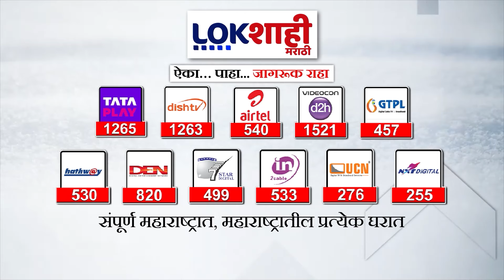Special Report : माढ्यात फडणवीसांचं डॅमेज कंट्रोल,मोहिते पाटलांना वगळून महायुतीची रणनिती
madha lok sabha
madha lok sabha 2024 latest news
madha lok sabha live
madha lok sabha live news
madha lok sabha taluke kiti
madha lok sabha update
madha lok sabha constituency
madha lok sabha umedvar
madha lok sabha 2024 live today
madha lok sabha mahadev jankar
madha lok sabha mohite patil
madha lok sabha ground report
madha lok sabha ticket
maharashtra politics
maharashtra politics latest news live
maharashtra politics explained
maharashtra politics comedy
maharashtra politics live
maharashtra politics latest news today
maharashtra politics dhruv rathee
maharashtra politics memes
maharashtra politics funny video
maharashtra politics history
maharashtra politics today
maharashtra politics song
maharashtra politics status